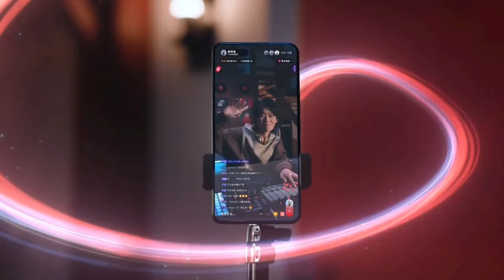Meizu 21 Note with Flyme AIOS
Meizu surprised everyone with the Meizu 21 Note!  This mid-ranger packs a punch with the latest Qualcomm Snapdragon 8 Gen 2 processor and a super smooth 144Hz display.  The real star of the show is the all-new Flyme AIOS, bringing features like call screening, real-time translation, and even AI-powered text summarization.  Check out the video to see if the Meizu 21 Note is the perfect phone for you!